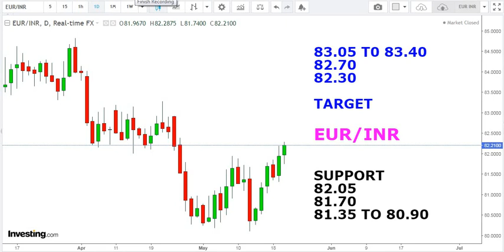USDINR Trading |EURINR | GBPINR | CURRENCY Trading Levels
usd inr  trading,
Gbp inr trading,
Eur inr trading,
Currency Upadtes,
CURRENCY TRADING FOR BEGGINERS,
Currency Weekly levels,
USD INR ANALYSIS,
CURRENCY NEWS,
CURRENCY TRADING SUPPORT AND RESISTANCE,
CURRENCY TRADING IN INDIA,
CURRENCY TRADING STRATEGIES,

VIEW ON GBP INR, USD INR ,EUR INR
CATEGORY : CURRENCY,

CURRENCY TECHNICAL LEVELS,